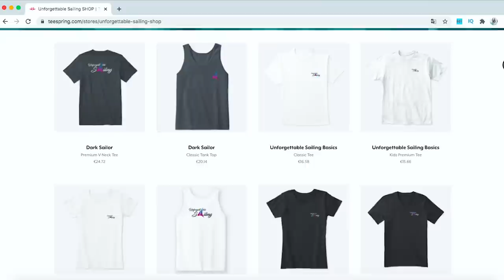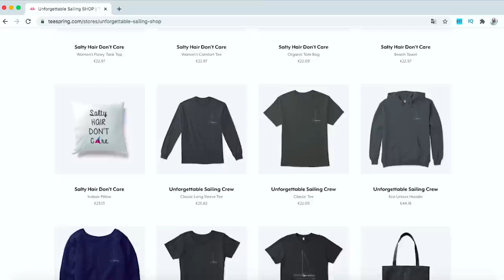It’s all falling apart | BOAT LIFE SUCKS (Unforgettable Sailing Ep.146)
BOAT LIFE SUCKS sometimes. We feel that's all falling apart, we are having problems with our electrical system again (always the same stuff), had a bad squall at anchorage and on top of that we've been finding some tiny intruders that we'll have to deal with. Yep folks, not always beautiful beaches and sunshine, somedays are pretty frustrating but as we don't give up easily it's time to roll up our sleeves up and make Unforgettable a comfy home again.

LET’S CONNECT

Fair Winds
With Love
Georgia & Diego
Unforgettable 3